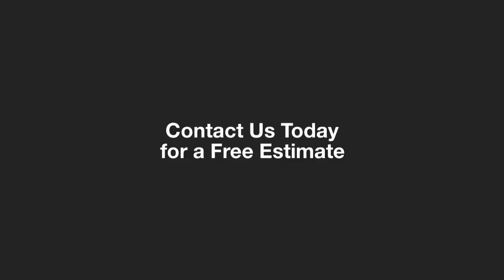Hempstead, New York